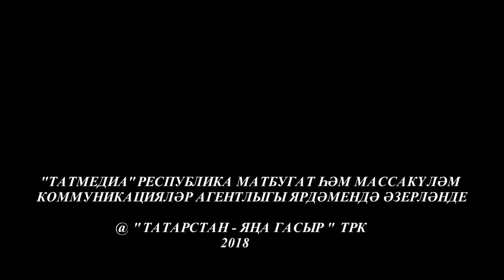Кунакта Рамил хэзрэт Юныс. Ком сәгате 25/03/18 ТНВ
Таяну ноктасы. В эфире: пн, вт, ср, чт - 19:00

7 дней. В эфире: вс - 19:30, 21:30

Координаты:
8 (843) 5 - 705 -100